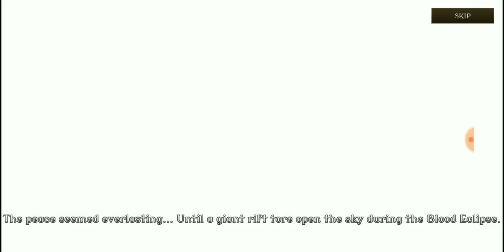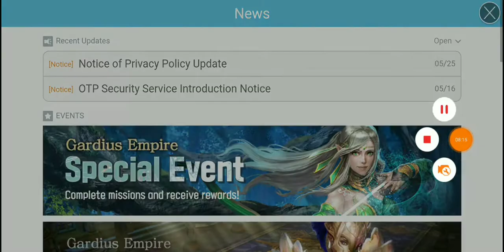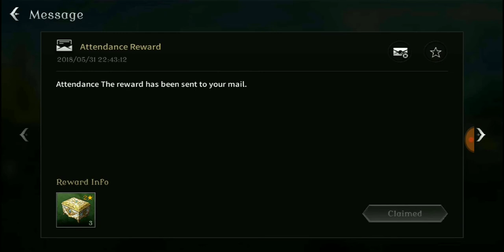Gardius Empire | Fresh Start